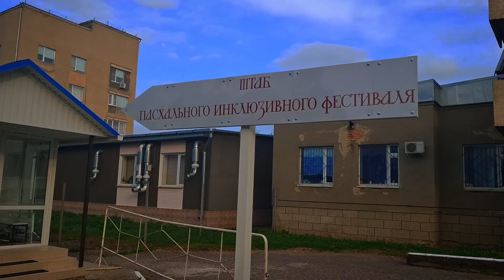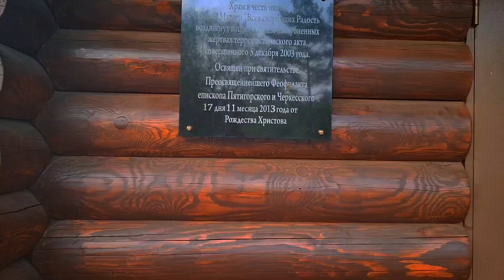Больничный храм иконы Божией Матери «Всех скорбящих Радость» в г. Ессентуки